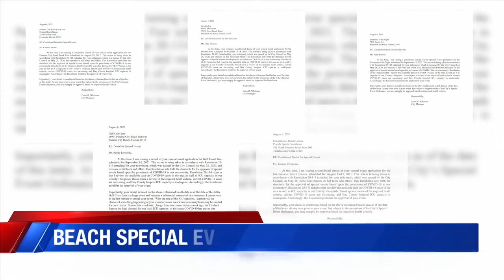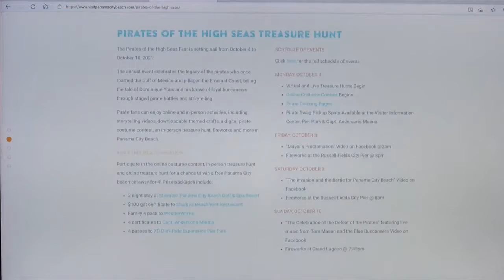Special events are coming back to Panama City Beach after decline in COVID cases